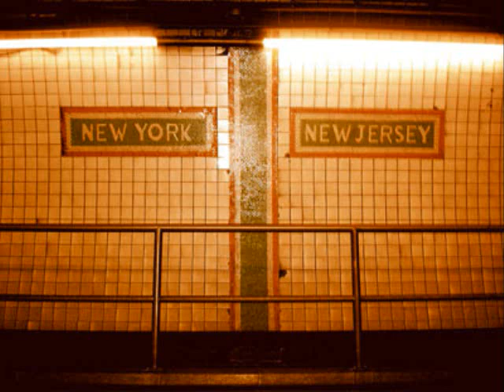DJ NES - BEAT 5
more Nes Beats from the DW Laboratory